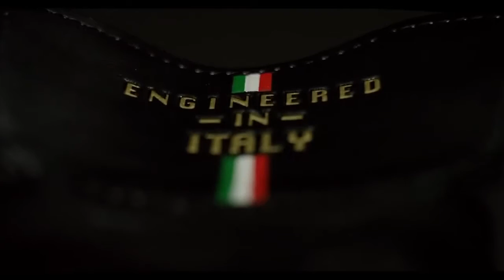鰻谷商店街 サッカーショップＫＡＭＯ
サッカーショップKAMOのオフィシャルYouTubeアカウントです。

商店街活性化モデル 企画:鰻谷商店街活性化委員会 総合プロデュース:レイ・クリエーション システム提供:サイバーCM.

SOCCER SHOP KAMO2016福袋のレビューです 途中の呪われたどーたらこーたらは むしってください笑笑 ボタン チャンネル登録よろしくお願いします.